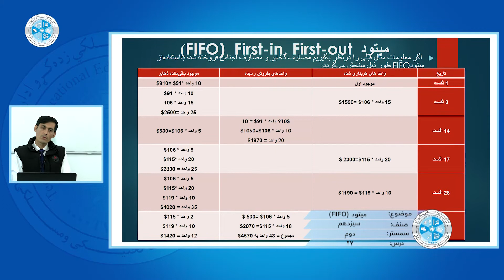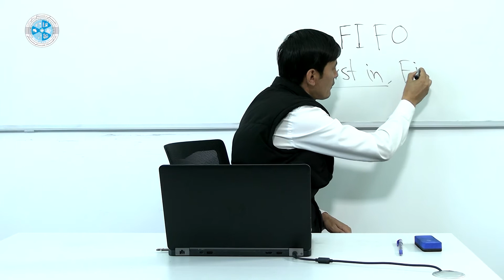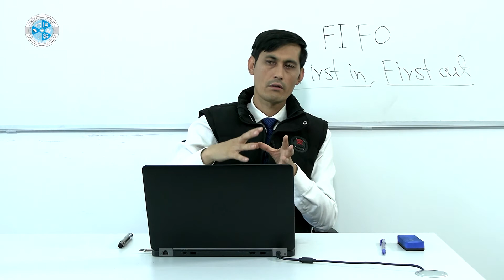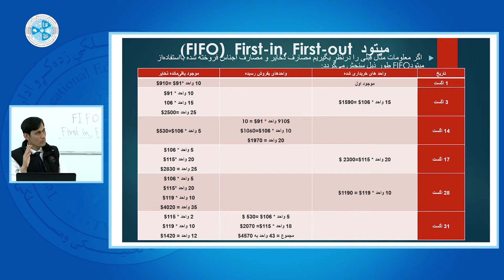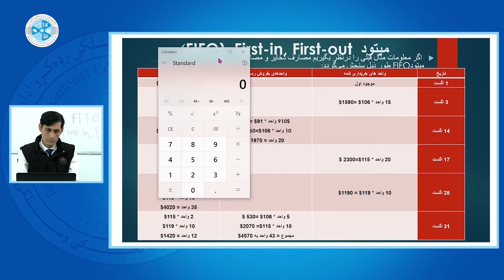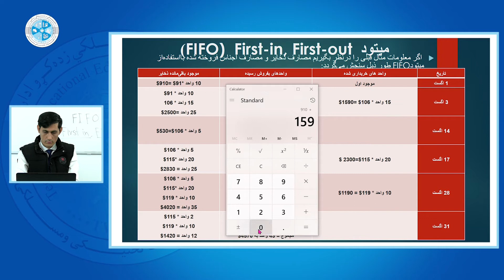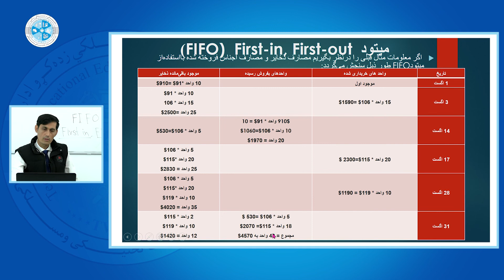Financial Accounting 2 – Lesson 27 | (FIFO) محاسبه مالی 2 – درس بیست و هفتم – میتود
رشته: محاسبه
صنف: ۱۳
سمستر:۲
مضمون: محاسبه مالی 2
(FIFO)  موضوع : میتود
استاد: نوروز علی فرزام

Faculty: Accounting
Class: 13th
Semester: 2nd
Subject:  Financial Accounting 2
Teacher:  Nawroz Ali Farzam